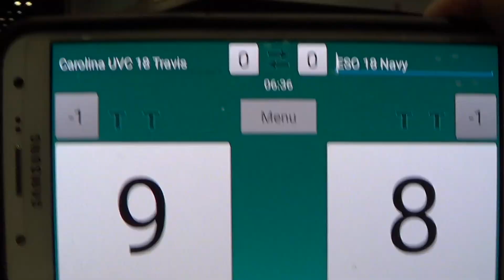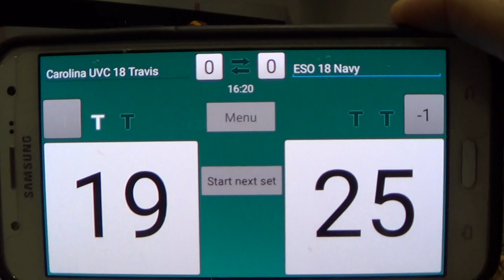Carolina UVC 18 Travis V. ESO 18 Navy,AAU Nationals,06/24/2018,Ruby Finals,Gm1